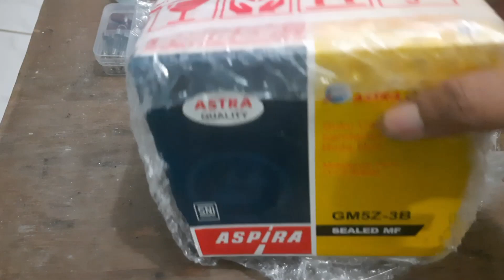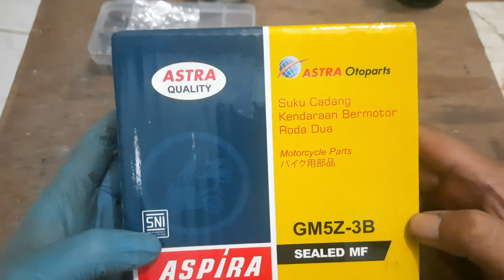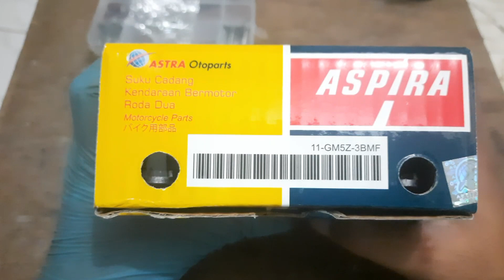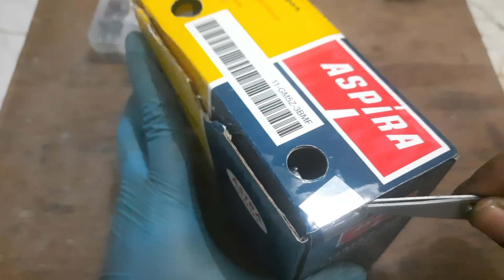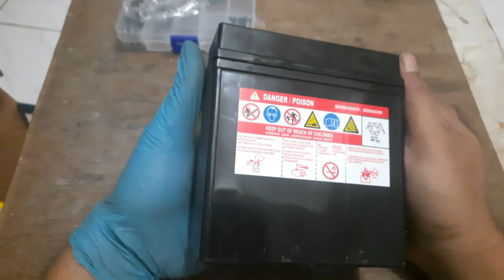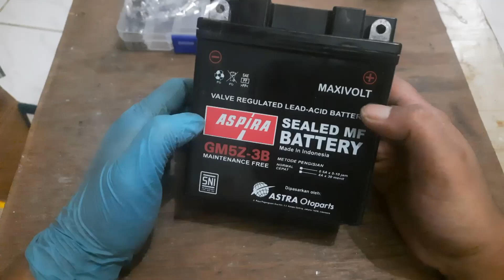tips dan trik agar kalian tidak keliru cara membeli aki baru tapi bekas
Accu merupakan salah satu accesoris vital dalam kendaraan bermotor, jika ada kendala bagian ini perlu sekali teman semua pahami bagaimana cari solusinya, disini saya coba berikan tutorial cara ganti accu sendiri tanpa harus kebengkel, dengan menonton video ini sampai selesai pasti teman-teman semua bisa mempraktekan nya sendiri, selamat menonton, jangan lupa, like coment dan subscribe.